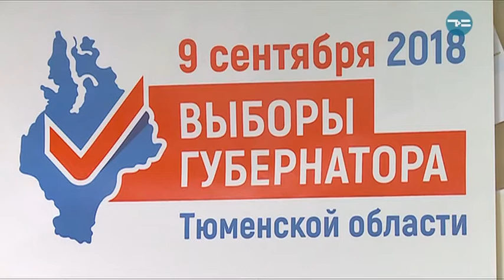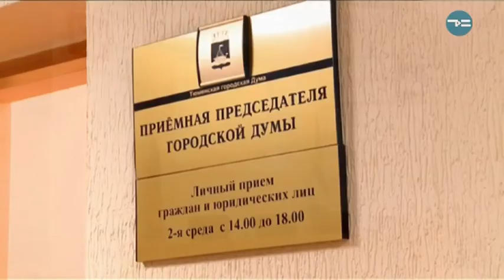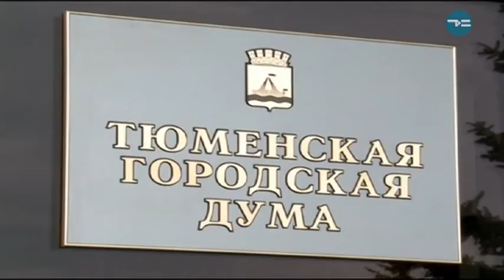Объективно 15.09.2018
Бывший глава города становится губернатором. Для Тюменской области - это не просто тенденция. Все, кто с начала 90-х годов занимал пост главы региона были первыми руководителями в различных городах. Леонид Рокецкий еще в советское время в Сургуте. Сергей Собянин в Когалыме. Владимир Якушев в Тюмени. И вот четвертый губернатор Александр Моор, тоже прошедший муниципальную службу. Что это за закономерность такая? Что неожиданного произошло на выборах в городскую думу и каким путем поведет регион его новый глава? Об этом и не только поговорим с гостями программы.